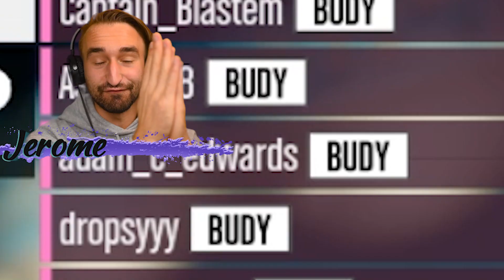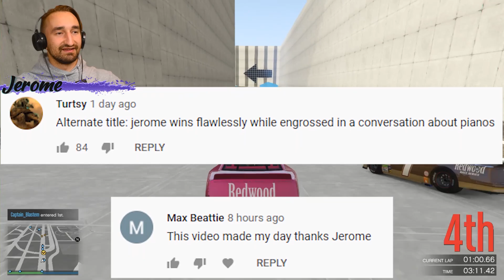The CLOSEST Jerry 25 We Have EVER HAD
Today we play the Jerry 25 in gta 5